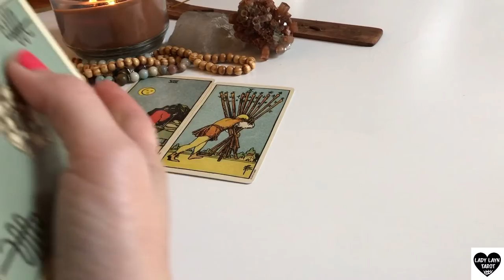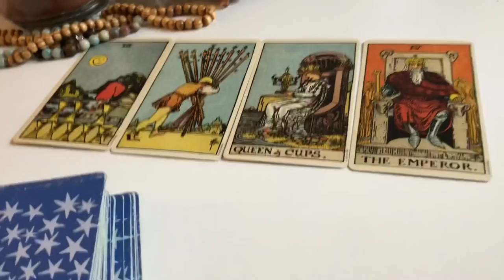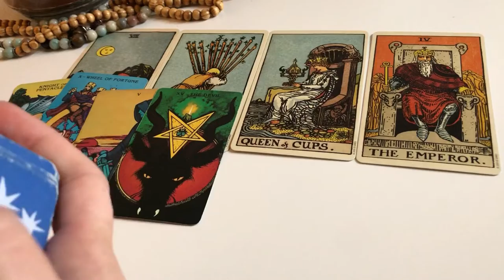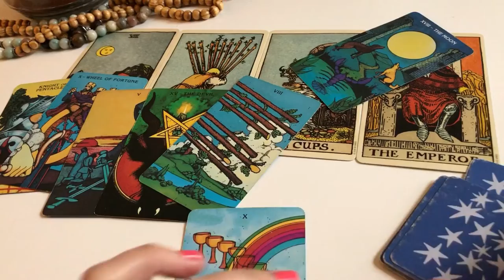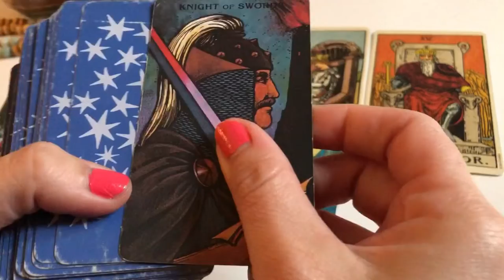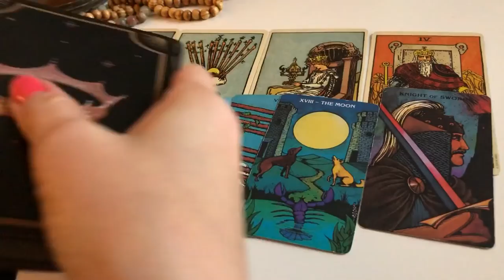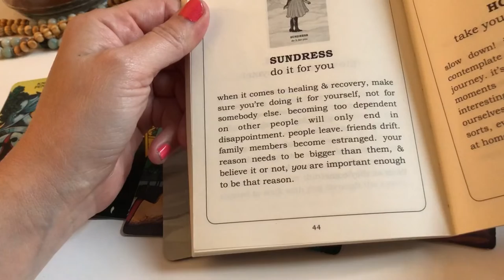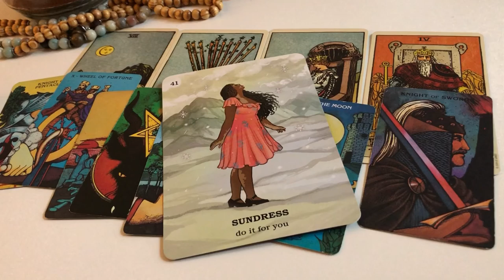Pisces! New Cycles Coming! Mid-November 2021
Here is a quick general outlook of your Mid-November! This is for those of you with Pisces placements in your Sun, Moon, Rising and Venus. Not every reading will resonate and roles can be reversed!

Deck: Smith Waite Centennial Edition Tarot
Clarifying deck: Morgan Greer Tarot
Oracle Deck: Believe in your own magic by Amanda Lovelace